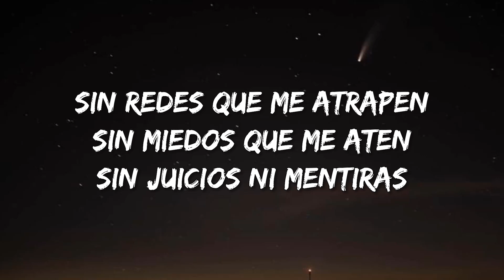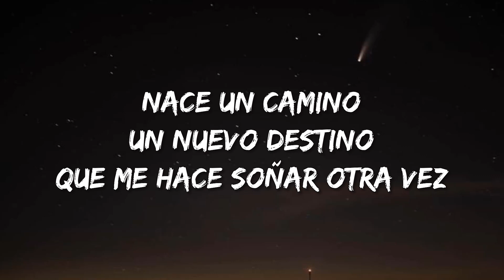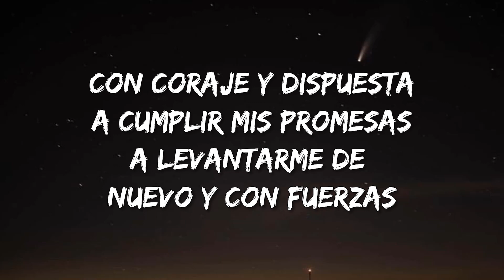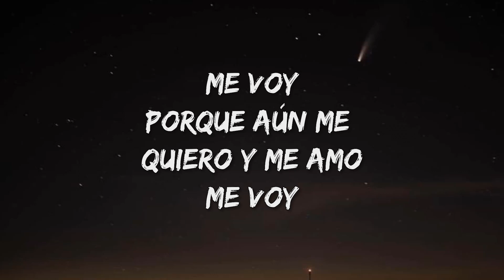HA-ASH - Vencer el Pasado (Letra\Lyrics)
HA-ASH - Vencer el Pasado Lyrics:

Hoy tomo mi equipaje
Me voy sin despedidas
Sin redes que me atrapen
Sin miedos que me aten
Sin juicios ni mentiras
Hoy busco las señales
Que aportan a mi vida
No pienso acostumbrarme
A ver tras un cristal
De falsas compañías
Me voy
A vivir mi vida
Es que me voy
Con coraje y dispuesta
A cumplir mis promesas
A levantarme de nuevo y con fuerzas
Porque hoy voy a vencer el pasado
Hoy voy a sanarlo
No pienso seguir esperando
Voy a empezar este viaje
Con cientos de planes
Quisiera gritarlo
Porque hoy voy a mirar diferente
Me siento más fuerte
Estoy decidida a lograrlo
Tengo hoy el mundo en mis manos
La suerte a un costado
Y hoy ya no pienso soltarlo
Me voy
Porque aún me quiero y me amo
Me voy
Siento que por mi piel corre
Todo el amor que en mí yo encontré
Y donde
Nace un camino
Un nuevo destino
Que me hace soñar otra vez
Y me voy
Quisiera gritarlo
Me voy
Me voy
Nah, uh
Quisiera gritarlo
Me voy
Me voy
Me voy
Me voy